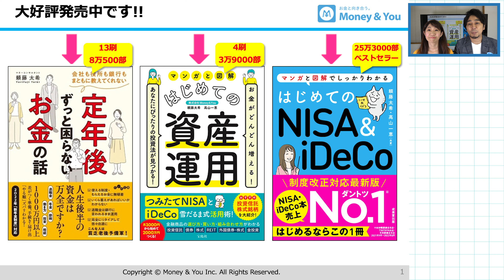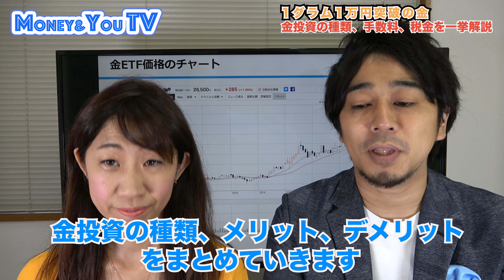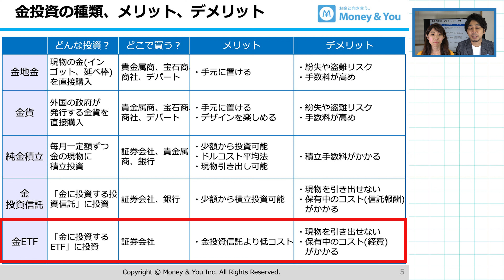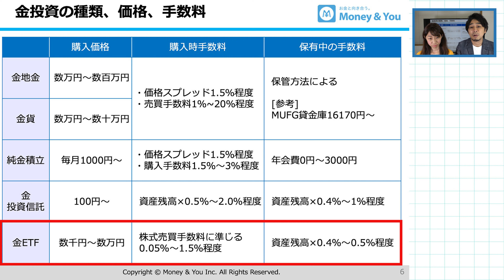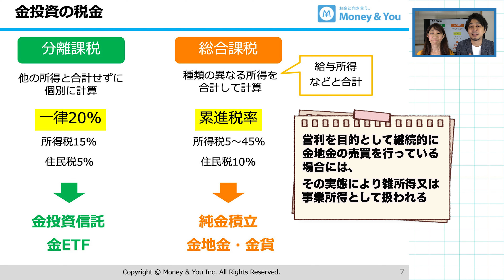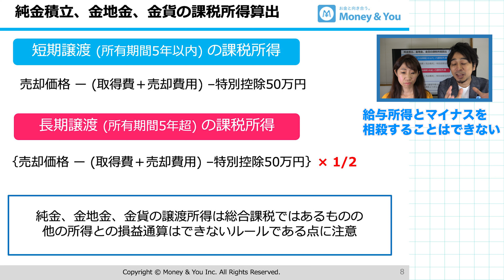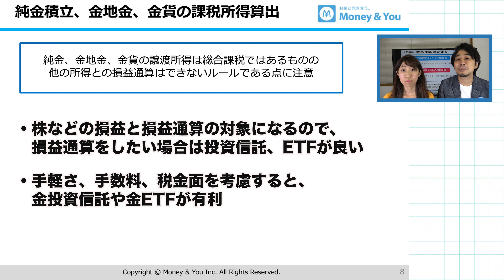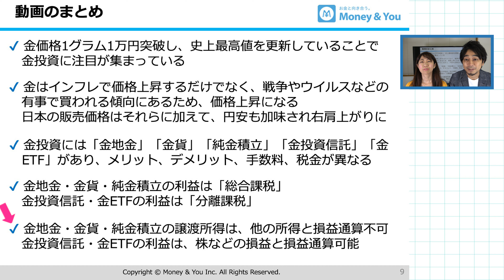【完全ガイド】金投資(ゴールド投資)の種類、手数料、税金、メリット・デメリットをプロが解説【Money&YouTV】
Money&You TV:マネーアンドユーTV【頼藤太希・高山一恵】です。

▼関連書籍
定年後ずっと困らないお金の話（大和書房）

はじめての資産運用（宝島社）

はじめてのNISA&iDeCo（成美堂出版）

▼関連動画
【図解】新NISAの仕組み・変更点・注意点をプロ解説！おすすめ活用法・投資先も紹介

【アニメ動画/本要約】NISA・iDeCo本ナンバーワンの著者が教えるつみたてNISA・iDeCo始め方完全ガイド「はじめてのNISA&iDeCo」

【教えてFPナナコ先生】知らないと損する、保険金等を受け取ったときの税金の話【Money&YouTV】

【図解で簡単】年金を月20万円もらえる場合の手取りはいくら？年金から天引きされる税金・社会保険料の金額を計算してみた

【コラボ】全世界株と全米株、どちらに投資するのが正解？お金のプロ達の結論

【FTSEとMSCI】全世界株式インデックスファンド徹底比較！プロが選ぶ最強おすすめ投資信託はこの2本

【CRSPとS&P500どっち？】米国株式インデックスファンド徹底比較！プロが選ぶ最強おすすめ投資信託はコレだ

【話題】S&P500より成績優秀!?S&P500配当貴族指数とTracers S&P500配当貴族インデックス(米国株式)の特徴をプロが分かりやすく解説

【米国ETF】高配当株ETFのVYM・SPYD・HDV・DVY、増配株ETFのVIG・SDYを徹底比較！プロが選ぶ正解はコレだ

【毎年やらないと大損】米国株の配当金の二重課税を回避する方法（確定申告のやり方も解説）

【徹底比較】投資信託の毎日積立と毎月積立どっちがいい？時期や指数の違いで結果は変わる？S&P500、TOPIX、MSCI ACWI、NASDAQ100を検証

【投資戦略】投資信託の「為替ヘッジあり」と「為替ヘッジなし」どっちがいい？円高に備えて「為替ヘッジあり」へ投資した方が良いのか

【結論は続けてOK】円安でも株安でもS&P500(米国株)への積立投資を続けるべきか

【資産運用戦略】円高・株安の大暴落が起きる前にやっておくべきこと、暴落後でも続けるべきこと

出演：頼藤太希（よりふじ・たいき）、高山一恵（たかやま・かずえ）
制作：株式会社Money&You（編集：田松幸之介）